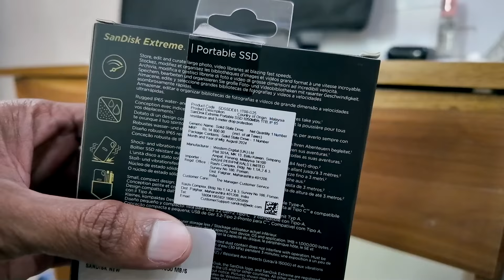Flipcart ൽ കിടിലൻ ഓഫർ 😊✌️